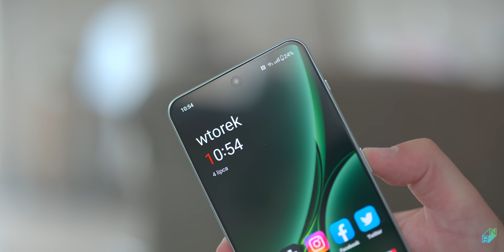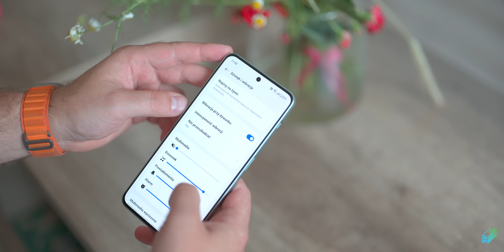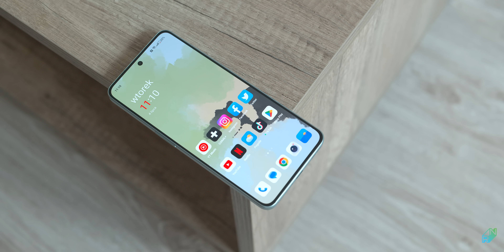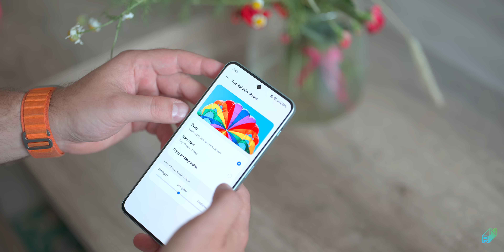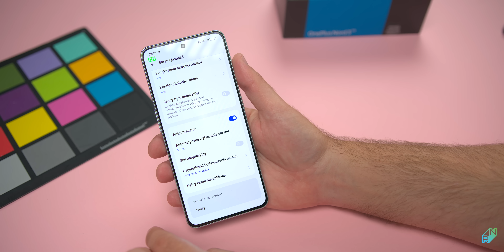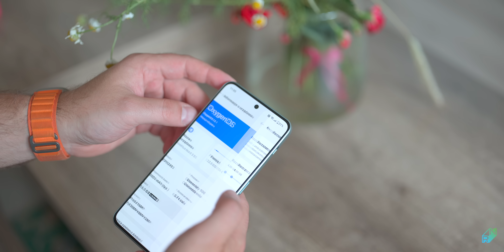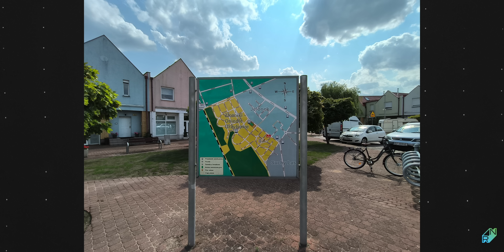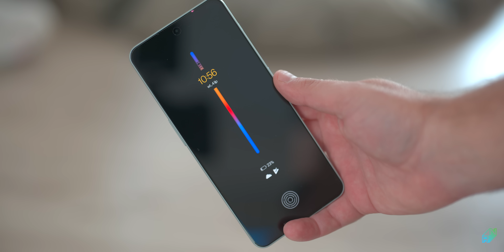OnePlus Nord 3 | Zaskakujący średniak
OnePlus Nord 3 to nowy przedstawiciel średniej półki, który w kilku rzeczach naprawdę bardzo miło mnie zaskoczył.
 Sugerowana cena ok 2500 zł.

0:00 Wstęp, zawartość zestawu
1:26 Jakość wykonania i design
2:36 SIM, głośniki
3:05 Bateria i ładowanie
4:13 Tył, aparaty
5:04 Ekran, biometria
7:59 Specyfikacja, wydajność i oprogramowanie
9:22 Aparat, zdjęcia i wideo
11:45 Podsumowanie